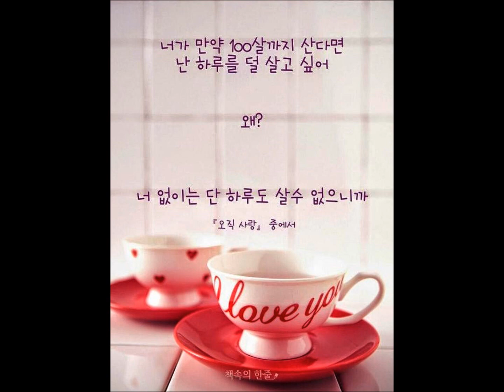유명진 애창곡320kb